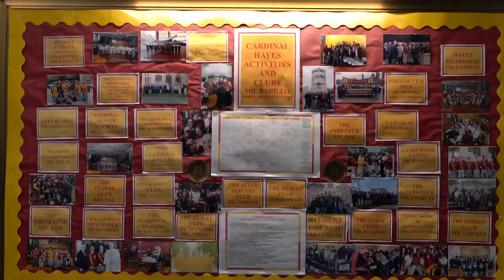School Ties in the Bronx: Fordham and Cardinal Hayes High School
Several days a week, Fordham students visit Hayes and tutor students in an after-school academic support program called Period 9.